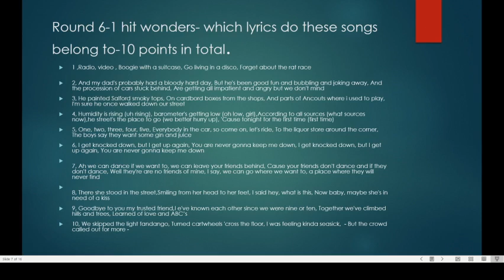Virtual Music Quiz 13 - One Hit Wonders Questions